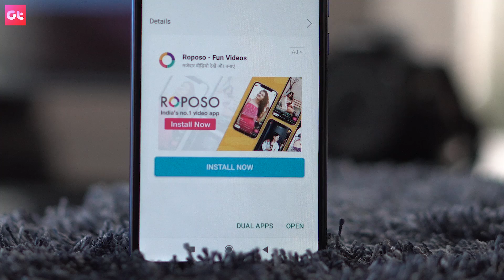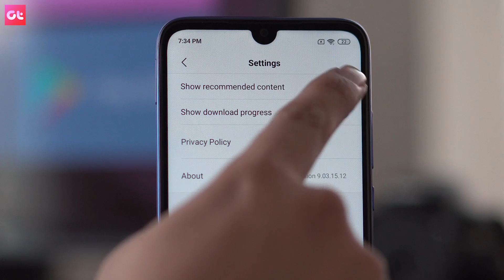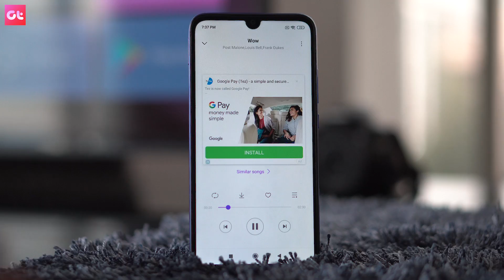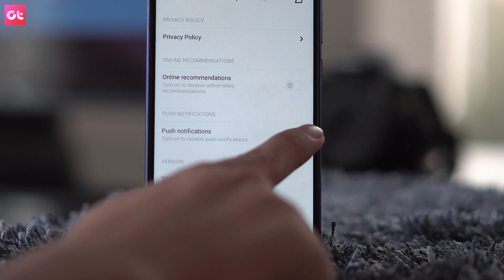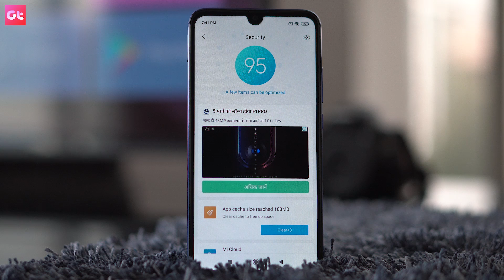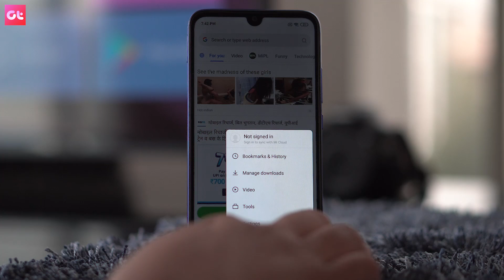How to Remove All Ads from Xiaomi Redmi Phones with MIUI | GT Hindi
Xiaomi ads can be annoying and removing these ads can give you a lot of peace of mind while using the phone. So in this video, we will show you how to block all the ads from a Xiaomi Redmi Phone running on MIUI 10.

These ads on MIUI 10 can be blocked from installation screen, music app, video app, security apps and lot more places. So blocking them will make a lot of sense.

Music Credits
Lakey Inspired - Celebration